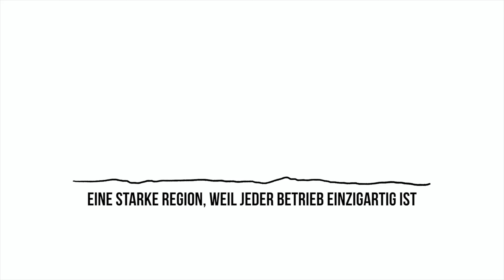StilvollFit - Ellen Ebert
Du liebst Geschichten? Wir auch! Hinter den Türen der Unternehmen lauern zahlreiche Geschichten, die nur darauf warten, erzählt zu werden. Tauche ein in die Geschichten der Arbeitgeber und deren Mitarbeitenden. Erfahre, warum Menschen hier arbeiten. Entdecke, welche beruflichen Möglichkeiten im Rheinisch-Bergischen Kreis vielleicht auch auf dich warten!